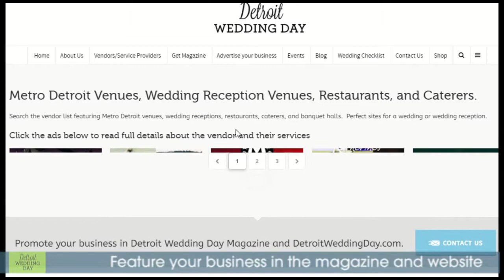Why businesses feature their services in Detroit Wedding Day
Local businesses promote their products and services in Detroit Wedding Day magazine and website.